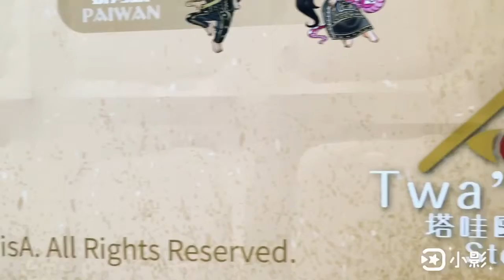【twa‘omas塔哇歐瑪司】玉山國家公園阿米濃梅山露營區餐飲中心參觀台灣風味原住民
第一次來到玉山國家公園阿米濃梅山露營區餐飲中心參觀，體驗台灣原住民風味餐點與熱情的音樂饗宴，比起整天待在家畫圖，偶爾這樣到山區感受大自然風景這是挺好的😊
【twa‘omas塔哇歐瑪司】 粉絲專頁
一個最具台灣的代表品牌-塔哇歐瑪司,
想了解更多台灣的歷史，更要了解它，
我們運用這個品牌來述說16族美麗原民的神話故事
這是個開始，希望有更多人一起合作來述說台灣這個美麗的故事

迎線上預購哦！